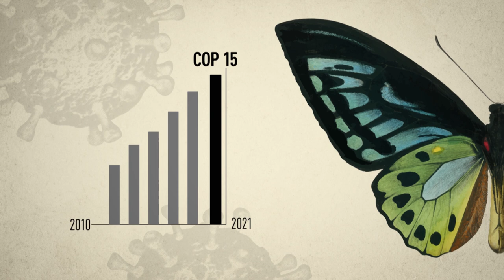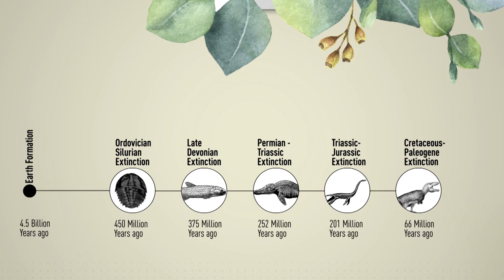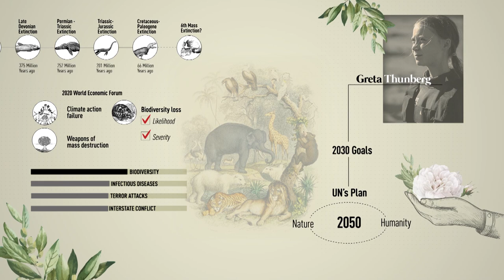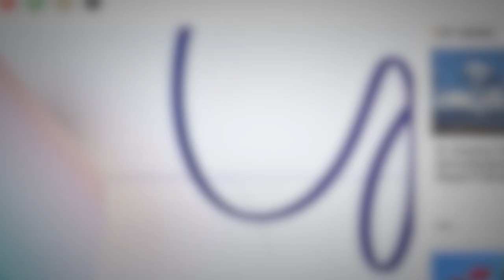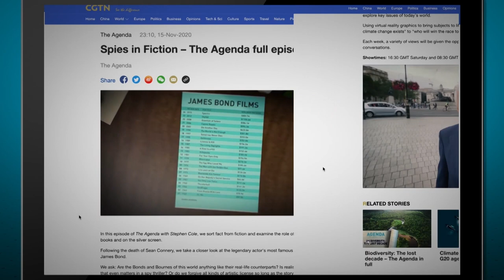ROAD TO KUNMING - The Agenda with Stephen Cole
The world’s largest biodiversity summit was due to take place this week in Kunming China, but has been postponed once again due to the global pandemic. In a year which has been dominated by Covid, Stephen Cole looks at the future of the world’s wildlife and its fundamental link to the fate of the planet. Although the pandemic has in many ways thrown the fate of the natural world into further flux, it has also shown that protecting nature’s health is essential if we are also to protect our own.

According to the UN’s fifth Global Biodiversity Outlook, released in September last year, human activity is continuing to destroy habitats across the globe. One million species of animals and plants were reported in 2019 to be at risk of extinction – but not a single 2010 target to prevent this destruction has yet been reached. Stephen speaks to the woman who will be leading Kunming in October, the Executive Secretary for the UN’s Convention on Biodiversity Elizabeth Maruma Mrema about how to ensure the targets for 2030 yield better results.

Also in the show is Dimitri De Boer from Client Earth in Beijing who explains the role China has to play in the biodiversity conversation as this year’s host of the 15th Conference of Parties.

And finally - Stephen is joined by Frederick Kumah and Jia Qiao from the African Wildlife Foundation to understand why the continent is facing unprecedented levels of extinction despite being home to a third of the world’s biodiversity.